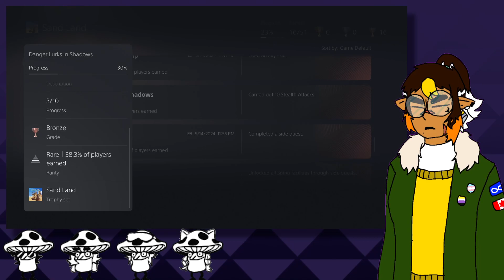The Swimmers and Secrets! - Sand Land - Part 3 | Lemonade Cafe After Hours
Stream name: "uhhh bonus stream. i wanna grind sand land. || Lemonade Cafe"
Originally streamed on May 18, 2024.

Missed out on the stream? That's okay! That's why the VOD is here.